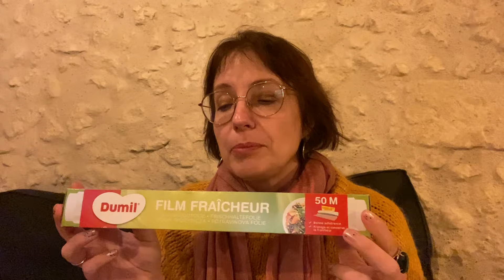Maman travaille, Papa s’amuse !! Petit tour chez Action !!